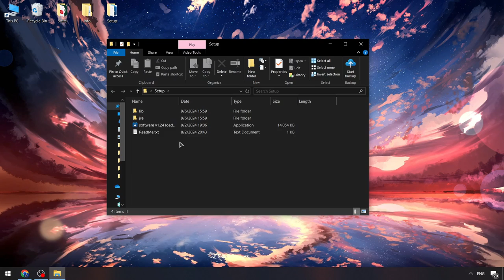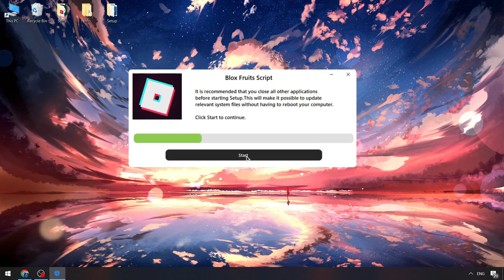Blox Fruits Scripts Menu [BEST] | Blox Fruits Script [Executor]